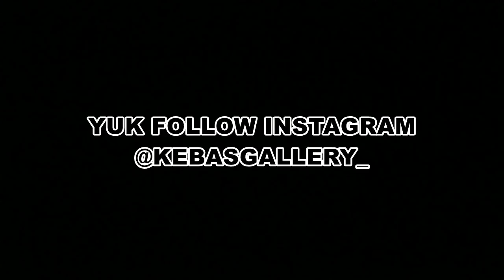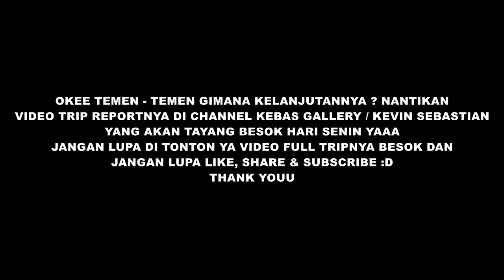DUEL SERU !! ALFARRUQ MR GAPLEX JOGGING BARENG Kramat Djati “ Bagaskara “ & Setia Negara “ CS MM “🔥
Masih Edisi Trip Saya Ke Kuningan Tanggal 14 November - 15 November.
Sebelumnya Saya Pergi Dari Jakarta Menuju Kuningan Naik Putra Luragung " Montel " Hantu Laut, Kemayoran - Kuningan
Nah Sekarang Saya Ingin Pulang Ke Bekasi Dengan Menaiki Setia
Negara " Alfarruq " Bareng Mr Gaplex Artisnya Cipali.
Nah Berikut Adalah Cuplikan Trip Saya Naik Setia Negara " Alfarruq "
Nantikan Video Trip Reportnya Yang Akan Tayang Besok Senin, 25 November 2019
- - - - - - - - - - - Selamat Menonton - - - - - - - - - - -